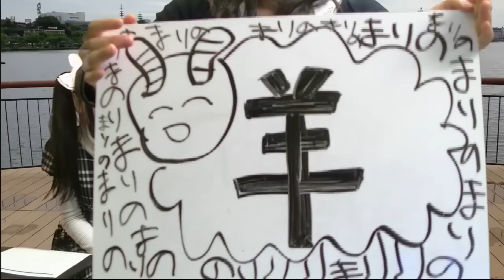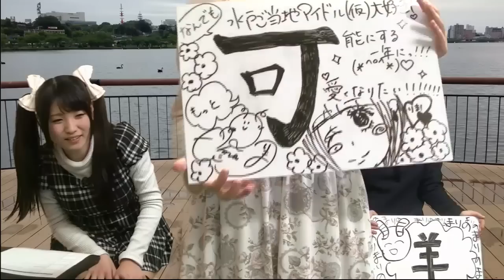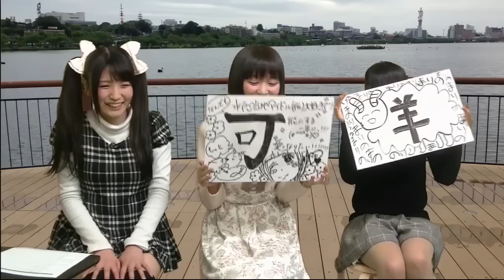ご当地ちゃんからの重大発表…。いよいよ今夜、その内容が明らかに！／水戸ご当地アイドル（仮）の ねばキラ☆TV（キラッ☆）#018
気になる重大発表は00:22:15過ぎから…

水戸ご当地アイドル（仮）のプライベート、活動の最新情報、その他ゲームコーナーなど­よりどりみどりの４５分☆
ねばってねばってキラッ☆と輝くアイドル目指して日々邁進中！
今宵はさゆみん、りま、そして候補生のまりの、が登場！

いつもとちょっとちがうメンバーで送る45分。
今回の注目は何と言ってもtwitterなどで事前に告知していた「重大発表」。
さて、その重大発表の内容とは…？

前回登場していない、りま と まりの の二人には、今年の抱負を一文字で表してもらいましたが…天の声閉口！こちらもアーカイブでお確かめください！

番組の感想やご意見等は、Twitter ねばキラ までどしどし投稿してください！